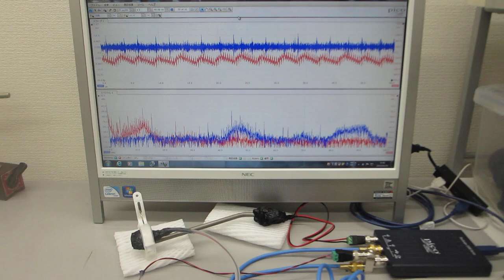超音波発振制御プローブの製造技術（超音波の送受信テスト）